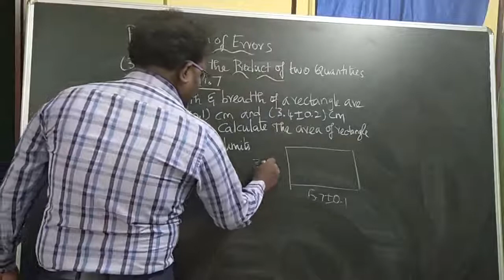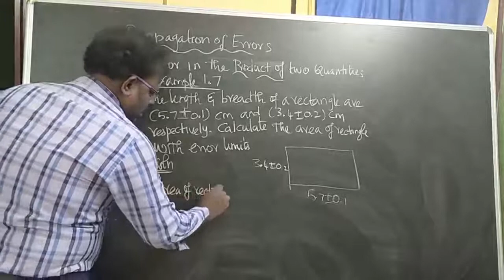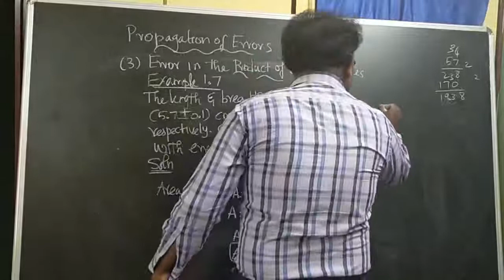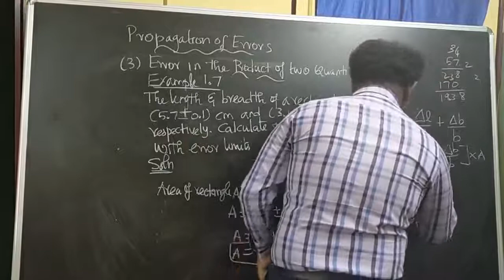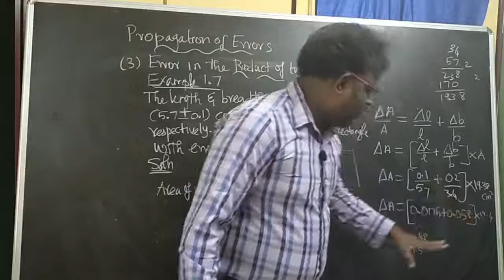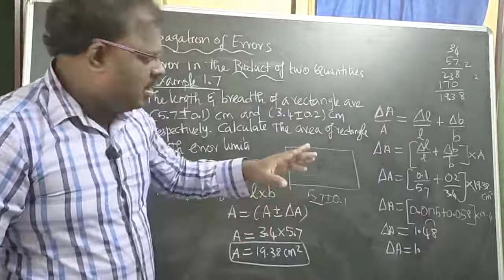Error in the product of two quantities EXAMPLE PROBLEM:1.7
This topic is taken from the nature of physical world and measurement of 11th standard physics in tamilnadu state board.From this topic, we can easily understand the combination of errors.
My channel name is "Karthik physics".